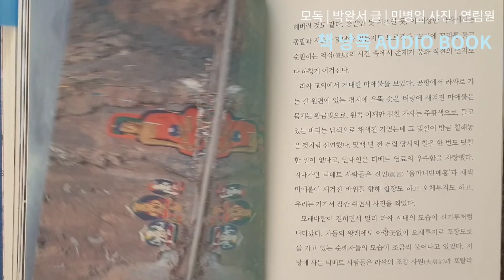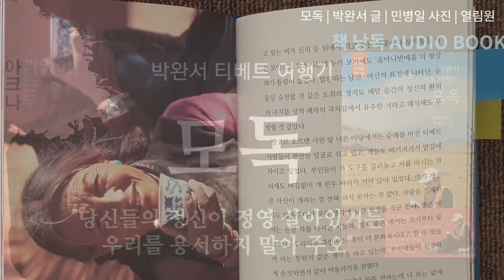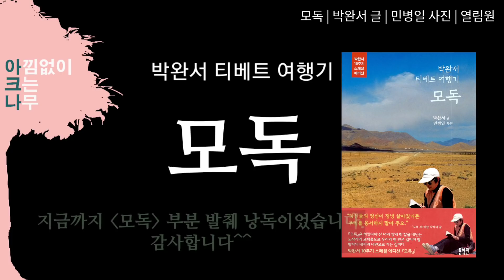모독 | 박완서 작가 | 명품에세이 | 티베트 여행산문집 | 책 낭독 오디오북 | 책읽어주는 여자 아크나 | ASMR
도서명: 모독
글: 박완서
사진:민병일
출판사:열림원

[책소개]

“당신들의 정신이 정영 살아있거든
우리를 용서하지 말아 주오.“
- 〈모독〉에 대한 작가의 말

“타는 사람보다, 뛰는 사람보다, 달리는 사람보다,
기는 사람보다, 걷는 사람이 난 제일 좋다.”
- 작가의 말 중에서

박완서의 티베트 여행기는 여행을 잃어버린 시대에 잃어버린 여행의 야성을 찾게 하는 마음의 책이다.

“인간의 입김이 서리기 전, 태초의 하늘빛이 저랬을까?
그러나 태초에도 티베트 땅이 이고 있는 하늘빛은 다른 곳의 하늘과 전혀 달랐을 것 같다.
햇빛을 보면 그걸 더욱 확연하게 느낄 수가 있다.
바늘쌈을 풀어놓은 것처럼 대뜸 눈을 쏘는 날카로움엔 적의마저 느껴진다.
아마도 그건 산소가 희박한 공기층을 통과한 햇빛 특유의 마모되지 않은,
야성 그대로의 공격성일 것이다.
티베트 하늘의 푸르름은 뭐랄까,
나의 기억 이전의 하늘이었다
- 본문 중에서
(예스24 제공)

* 본 영상은 출판사의 낭독 이용허락을 받고 제작된 2차 저작물입니다.

개인적인 사진들이나 책에 대한 이야기를 간단히 올리는 공간이랍니다 ^^

낭독을 원하시는 작가님들, 좋은 책이 출간되어 소개하고 싶으신 출판사 관계자 분들은  이메일로 문의 주세요.